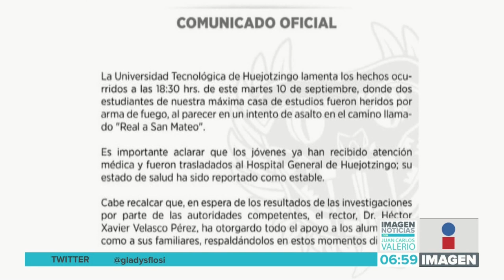Minuto a Minuto || Noticias con Juan Carlos Valerio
¿Qué ocurrió en Puebla mientras usted dormía? Aquí el reporte nocturno Minuto a Minuto.